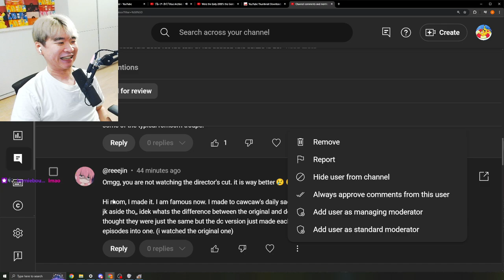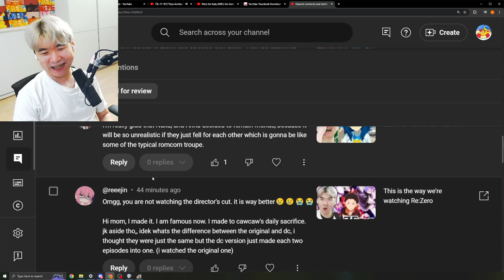Our Daily Sacrifice